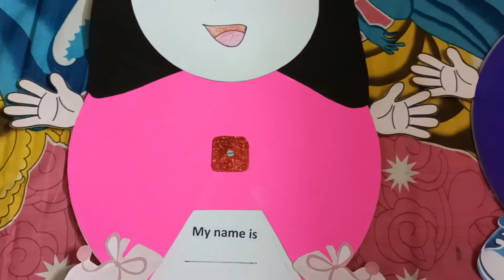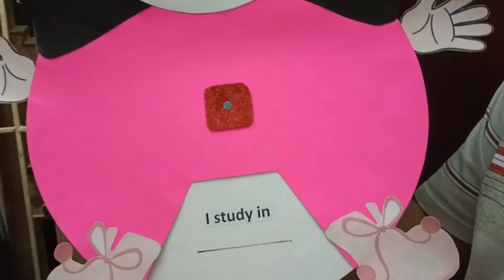craftwork aboutme school project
craft work